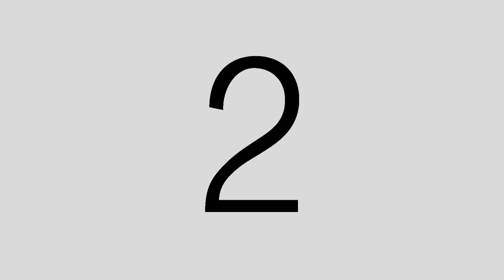ARIS TOMAS - Kales Epoxes (Extended Club Mix)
ARIS TOMAS - Kales Epoches
Lyrics:  Aris Thomas & Terry Siganos
Lead Vocals: ARIS TOMAS
Guitars:  Funky Spacer
Keyboards & Drums: Glitterball Inc.
Backing Vocals:  Ciap, Dimitra Tsimi & Terry Siganos
Arranged, Mixed and Produced by:  Glitterball Inc.
Associate Producer:  Aris Thomas
Video Montage & AE Programming: Aris Thomas
Camera Operators: Alex Manikakis, George Chararas
Hair & Make-up: Maria Providou
Director: Aris Thomas
Special guest star: TONIS SFINOS